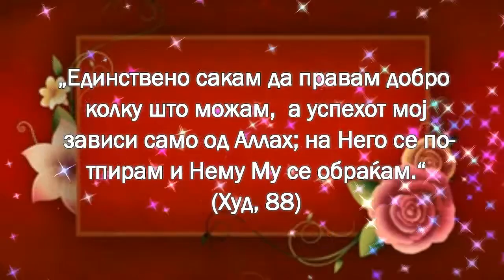Koj e најдобар човек?